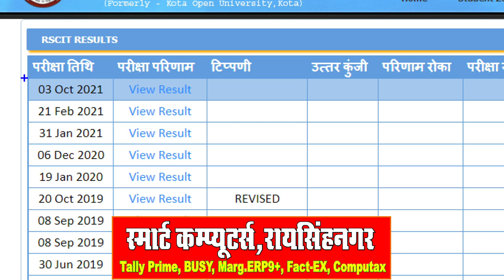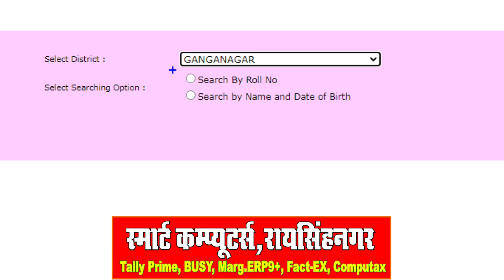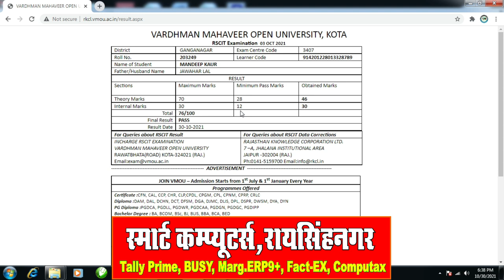RSCIT Exam Result 3 October 2021 3 October 2021 RSCIT Paper Result Declare Date